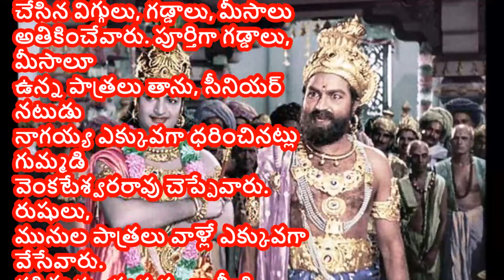మా గడ్డాలకు ఖర్చైనంత ఎవరికీ ఖర్చుకాలేదు | Telangana News Latest | Telugu News Latest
telangana,
telangana elections,
telangana dj songs,
telangana pilla,
telangana politics,
telangana mutton curry,
telangana bathukamma songs,
telangana chicken curry,
telangana assembly,
telangana accident,
telangana accent,
telangana assembly dissolve,
telangana appalu,
telangana anthem,
telangana assembly elections,
telangana and andhra pradesh,
telangana avakaya pachadi,
telangana assembly seats,
a tv telangana,
telangana bus,
telangana bus accident,
telangana bjp,
telangana bus accident today,
telangana bathukamma,
telangana bonalu,
telangana bagara rice,
telangana beat song,
b hub in telangana,
telangana on kbc,
telangana cm,
telangana comedy videos,
telangana chicken fry,
telangana culture,
telangana congress mla list,
telangana chicken,
telangana capital,
telangana k c r songs,
c voter survey telangana,
telangana c m name,
telangana c m,
c voter telangana,
telangana c m office,
c e o telangana,
c voter survey telangana 2018,
telangana dj,
telangana dance,
telangana dj folk songs,
telangana development,
telangana districts,
telangana dhoom dham songs,
telangana debate,
telangana devotional songs,
telangana district songs,
group d telangana,
telangana songs d j,
d'mart hyderabad telangana,
d mart secunderabad telangana,
bathukamma songs telangana dj,
telangana t d p,
telangana d.j,
telangana election survey,
telangana express,
telangana election news,
telangana economy,
telangana elections 2018,
telangana egg curry,
telangana elections date,
telangana election survey 2018,
telangana exit polls,
e telangana news,
e telangana news live,
e telangana channel,
e telangana challan,
e telangana epaper,
jashn e telangana,
e challan telangana check online,
e panchayat telangana,
e procurement tenders telangana,
e sadhana telangana,
telangana folk,
telangana folk songs dj,
telangana food,
telangana formation,
telangana formation day,
telangana folk dance,
telangana folk video songs,
telangana farmers,
telangana government,
telangana gaddar songs,
telangana government dissolved,
telangana garelu,
telangana government news,
telangana ganesh songs,
telangana government ads,
telangana gongura pachadi,
telangana grand alliance,
g telangana video songs,
telangana g k,
g k telugu telangana,
telangana g.k questions,
telangana g.k hindi,
gtv telangana,
telangana history,
telangana hit songs,
telangana hyderabad,
telangana holi song,
telangana high court,
telangana harika,
telangana home minister,
telangana haritha haram,
telangana hit folk songs,
telangana hyderabad news,
telangana interview,
telangana india,
telangana it minister,
telangana independence day,
telangana inti party,
telangana ias,
telangana irrigation,
telangana item songs,
telangana india today,
telangana issue,
telangana jana samithi,
telangana janapada songs,
telangana jokes,
telangana janapadalu,
telangana jagruthi,
telangana janapada geethalu,
telangana jobs,
telangana jana samithi party,
telangana jatara songs,
telangana jai ho song,
d j telangana songs,
telangana d j songs mp3,
jai bolo telangana,
telangana kiki,
telangana kid,
telangana kcr,
telangana kolatam,
telangana kavulu,
telangana kid scolding,
telangana ktr,
telangana kolatam songs,
telangana kiki farmer,
telangana g k in telugu,
k c r telangana songs,
k dileep kumar telangana,
k c r telangana,
telangana g k in english,
telangana live,
telangana latest,
telangana live news,
telangana language,
telangana love songs,
telangana latest songs,
telangana latest survey,
telangana latest political news,
telanganalo putti,
telangana m l a names,
telangana m l a list,
telangana movement,
telangana mass songs,
telangana map,
telangana mahakutami,
telangana movement songs,
telangana music,
telangana movie songs,
telangana madhu priya songs,
m wallet app telangana,
telangana cpim,
telangana news latest,
telangana news v6,
telangana next cm,
telangana new songs,
telangana nights,
telangana news channel,
telangana ndtv,
ntv telangana,
telangana opinion poll,
telangana old songs,
telangana oggu kathalu,
telangana opinion,
telangana official song,
telangana opinion poll 2018,
telangana old folk songs,
telangana omelette,
telangana ou students,
o nirmal telangana folk song,
telangana song rajiga o rajiga,
o pillo mounika telangana song,
telangana rap,
telangana ruchulu,
telangana rains,
telangana rap song,
telangana registration,
telangana rto,